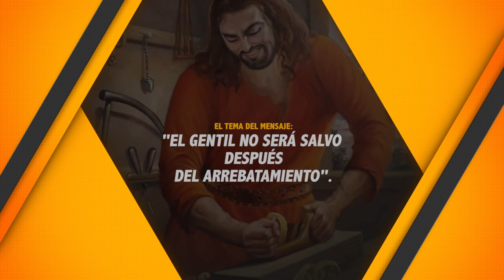PASTOR, RAFAEL RODRIGUEZ. EL GENTIL NO SERÁ SALVO DESPUÉS DEL ARREBATAMIENTO 27/1/2022